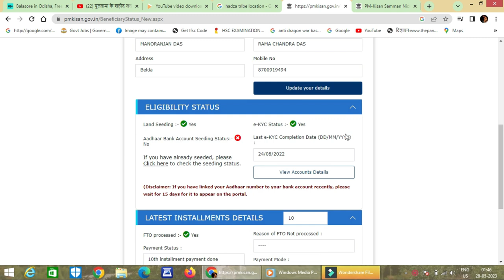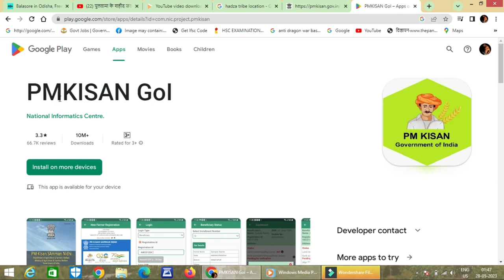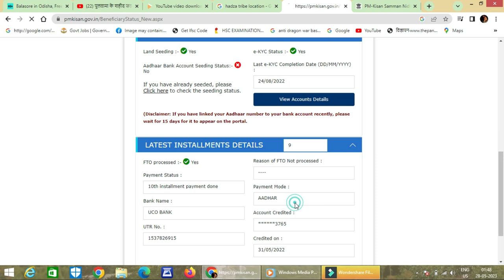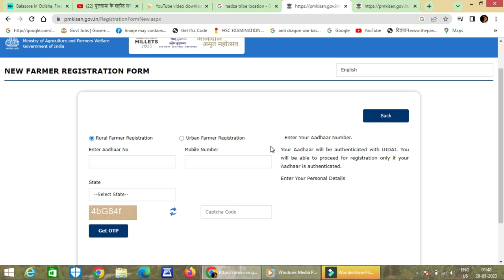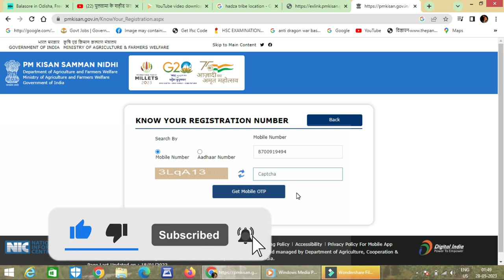Pm kisan 14th installment odisha on ratha yatra , NEW APPLY , CORECTION & AADHAR SEED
What is PM Kisan 6000 scheme?
The Scheme aims to provide income support to all landholder farmer families across the country with cultivable land, subject to specific exclusions. Under the Scheme, an amount of Rs 6000 per year is released in three instalments of Rs 2000 each directly into the beneficiaries' bank accounts
PM Kisan is a Central Sector scheme with 100% funding from Government of India.
It has become operational from 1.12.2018.
Under the scheme an income support of 6,000/- per year in three equal installments will be provided to all land holding farmer families.
Definition of family for the scheme is husband, wife and minor children.
State Government and UT administration will identify the farmer families which are eligible for support as per scheme guidelines.
The fund will be directly transferred to the bank accounts of the beneficiaries.
There are various Exclusion Categories for the scheme.